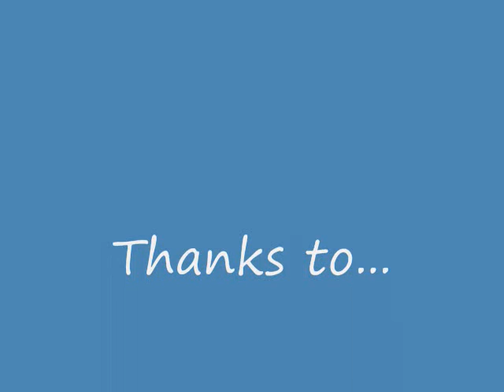How to Play Civil War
By Guns N' Roses\

See New Profile StupidArguingLambs